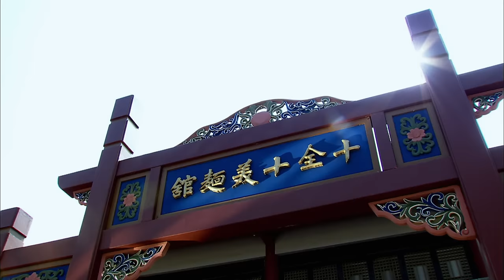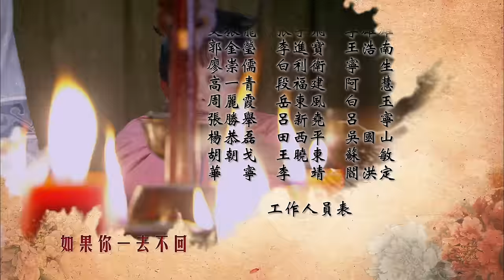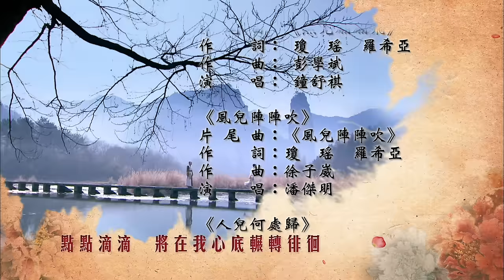《新還珠格格第三部 人兒何處歸》 第17集 (李晟，張睿，潘杰明，李佳航，海陸，趙麗穎，鄧萃雯，劉雪華)